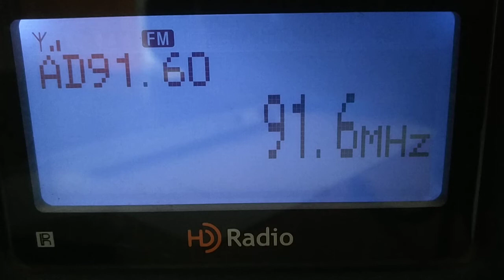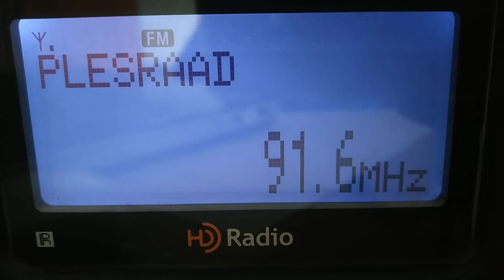FM DX Es People's Radio, Dhaka, Bangladesh, 91.6 MHz, 0830 UTC, 29 July 2021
Logged at New Delhi, Receiver : SONY XDR-S10HDiP,  Antenna : Triax FM5 beamed at 109 deg, Mode Sporadic E , 1424 Kms